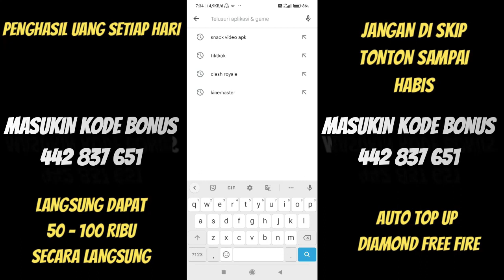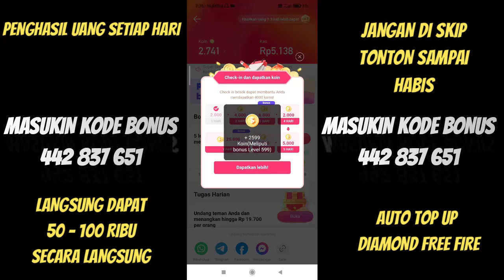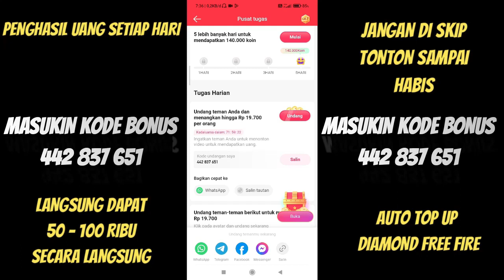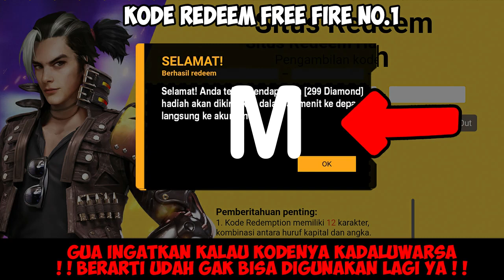KODE REDEEM FREE FIRE TERBARU 25 APRIL 2023 HARI INI - KODE REDEEM FF